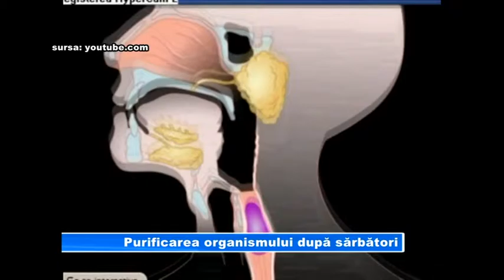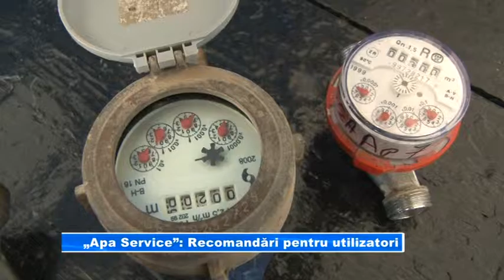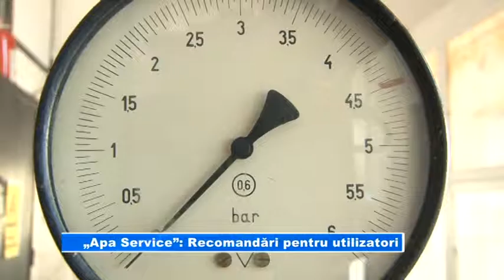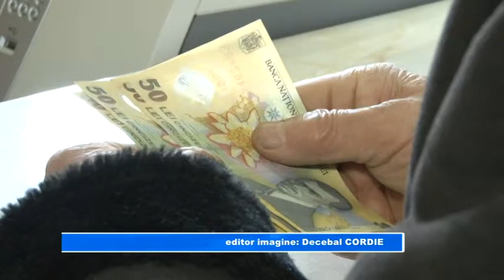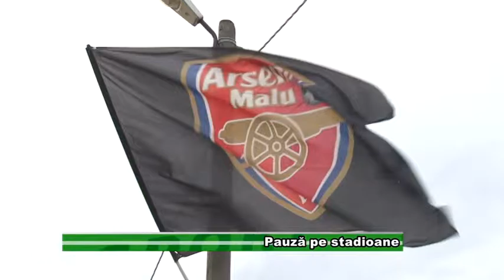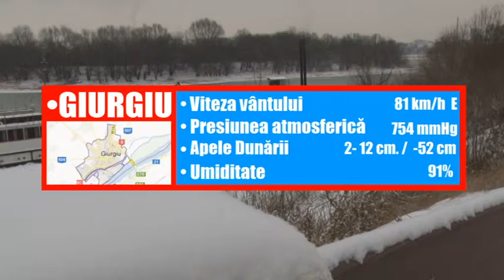Jurnal 5 ian